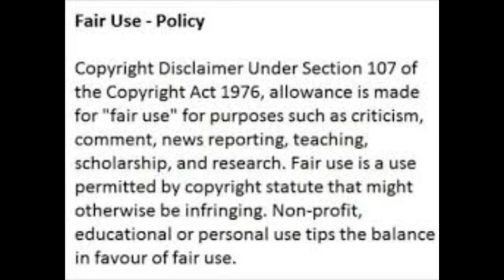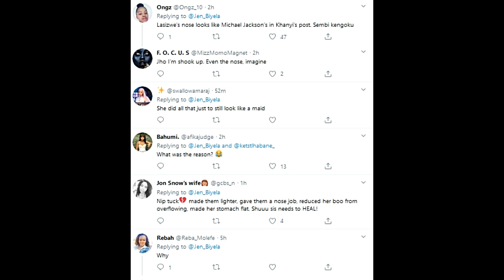Even Celebs Can't Believe What Khanyi Did To Lasizwe || SPOT THE DIFFERENCE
Khanyi Mbau BERORE and AFTER
Lasizwe